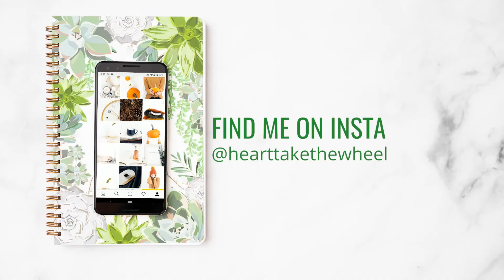3 ways to do your Friday Introductions on Instagram - 3fT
Blog post giving you 40 ideas of what to share for your Friday Introduction posts